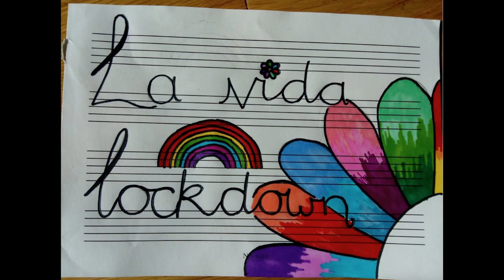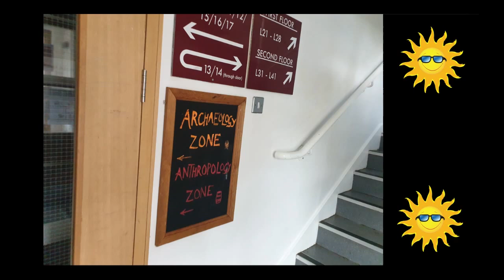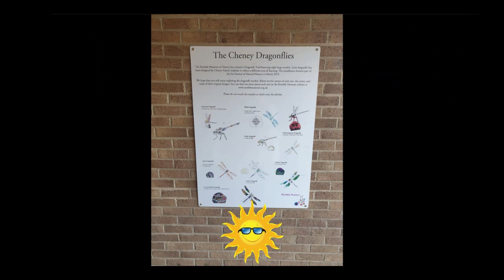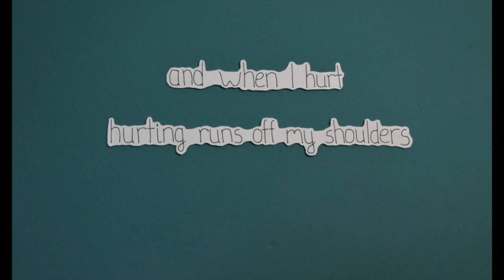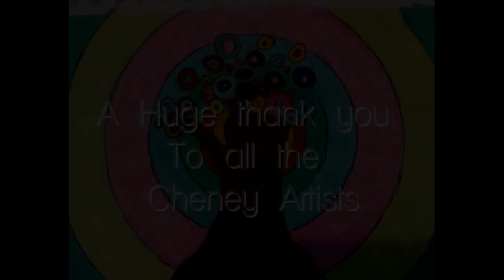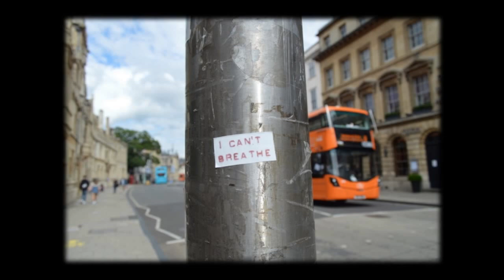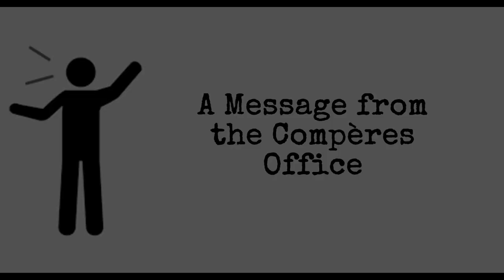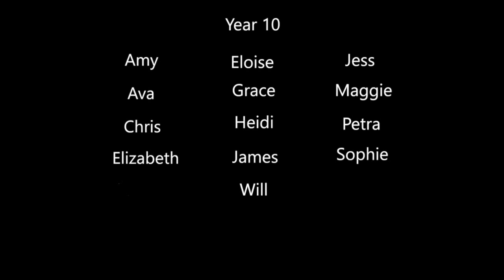Livin' La Vida Lockdown 2020!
Livin' La Vida Lockdown - Cheney School Music Department's virtual summer show.

This video is not for profit and purely for the enjoyment of the School community.
Links to video's used as backing tracks are linked below.